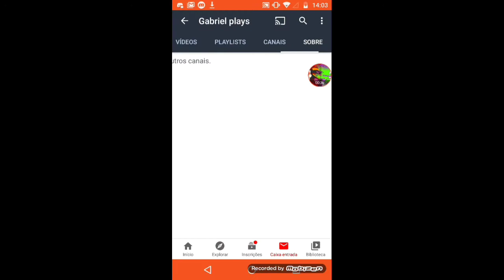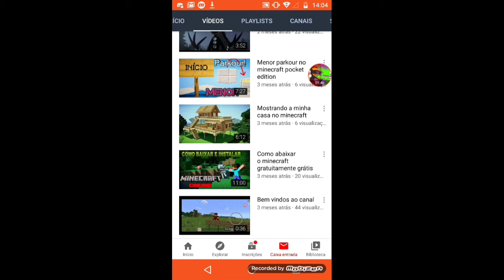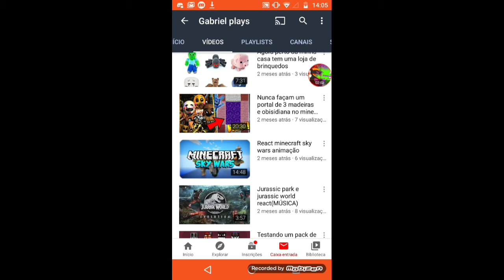Divulgando o Gabriel plays